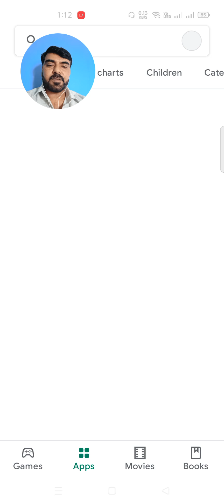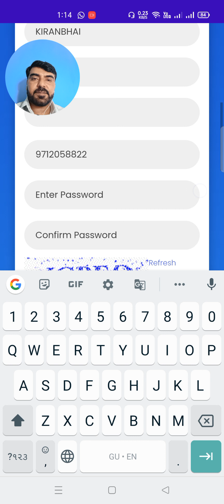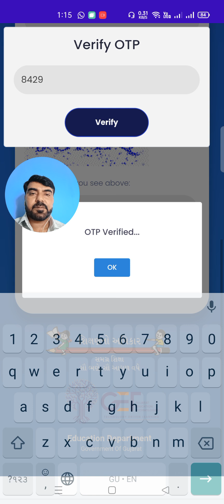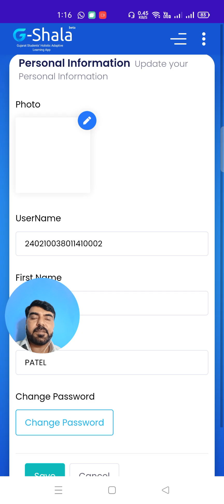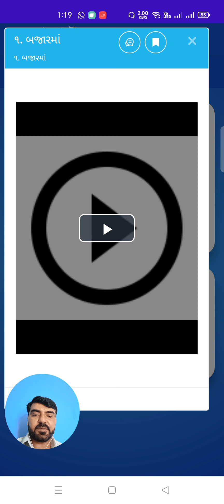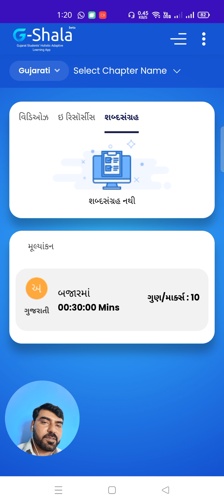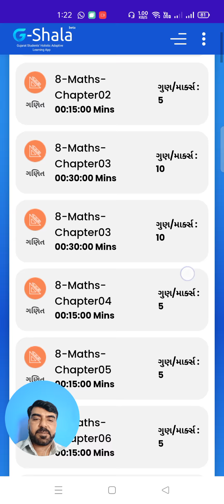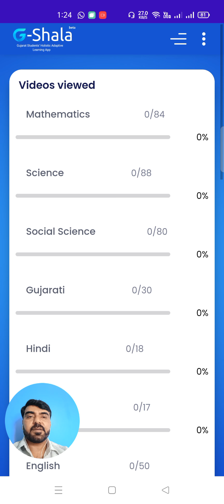G-SHALA એપ્લિકેશન..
G SHALA એપ્લિકેશન કઈ રીતે ડાઉનલોડ કરવી. તેમજ આ  એપ્લિકેશનનો ઉપયોગ કઈ રીતે કરવો તેની સમજ.

વિદ્યાર્થીમિત્રો, સરકાર શ્રી દ્વારા  કોરોના વૈશ્વિક મહામારીના સમયમાં વિદ્યાર્થીઓને અવિરતપણે  શિક્ષણ મળી રહે એ આશયથી G-SHALA એપ્લિકેશન લોન્ચ કરી છે. આ એપ્લિકેશન વિદ્યાર્થીમિત્રો અને શિક્ષકો માટે ખૂબ જ ઉપયોગી છે આપ સૌને વિનંતી છે, આપ આપના મોબાઇલમાં G-SHALA એપ્લિકેશન ડાઉનલોડ કરી ઇન્સ્ટોલ કરી તેનો ઉપયોગ કરશો તેવી અપેક્ષા સહ.
અમરાભાઇ પટેલ.
 ગગાણા પ્રાથમિક શાળા
 તાલુકો.થરાદ જીલ્લો.બનાસકાંઠા.